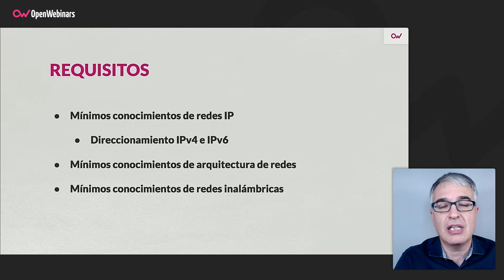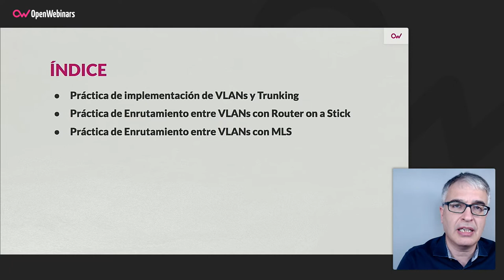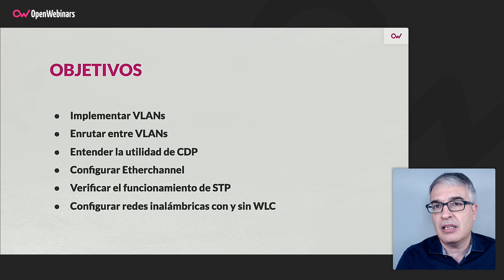Curso Certificación Cisco CCNA 200-301 Parte 2.1: Prácticas de Acceso a la red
En este curso realizaremos diferentes ejercicios prácticos relacionados con el segundo curso del itinerario formativo para la certificación Cisco CCNA 200-301, centrado en el acceso a la red.

- Entender el concepto y la necesidad de las VLANs
- Aprender a enrutar entre VLANs
- Entender la necesidad de los protocolos de descubrimiento
- Aprender como configurar enlaces agregados Etherchannel
- Comprender el funcionamiento y la necesidad de STP
- Comprender las arquitecturas inalámbricas y su configuración

Comienza este Curso Certificación Cisco CCNA 200-301 Parte 2.1: Prácticas de Acceso a la red